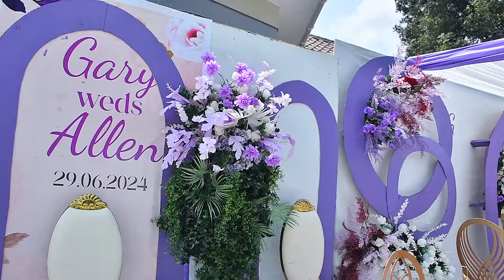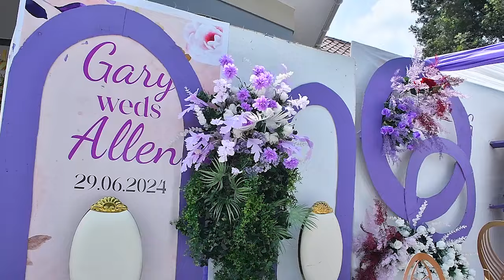Gary and Allen's wedding in Kazo Kiruhura💖💖 Uganda